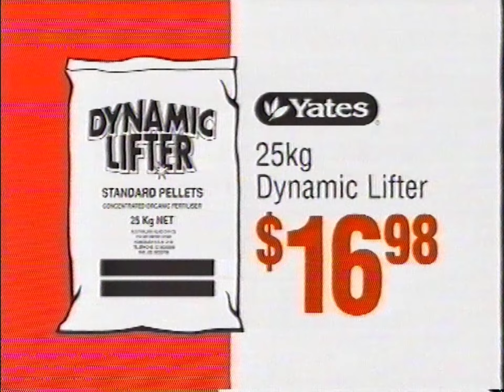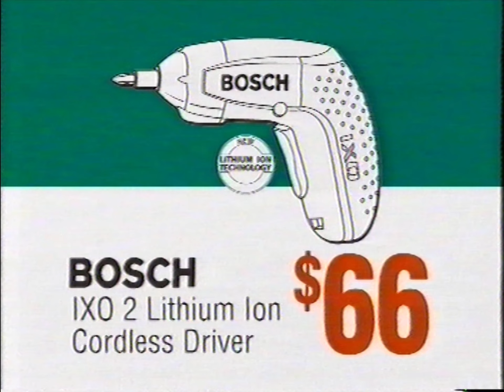Bunnings - All your favourite deals - 2006 ads